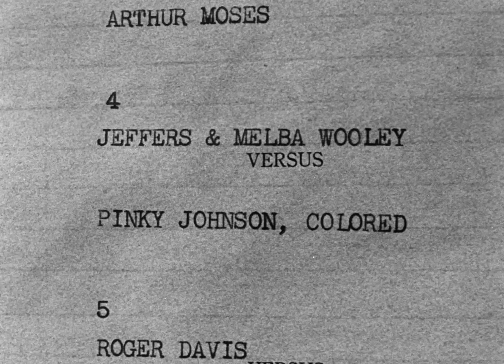Bound by Conviction | English Full Movie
In a divided world, a young woman navigates through societal barriers, challenging the norms of her time. Determined to pursue education and equality, she faces deep-rooted prejudices and unexpected allies. Her journey unravels the complexities of race, identity, and the pursuit of justice in a society reluctant to change. Join this compelling tale of resilience and courage that challenges the status quo and redefines the meaning of true strength.